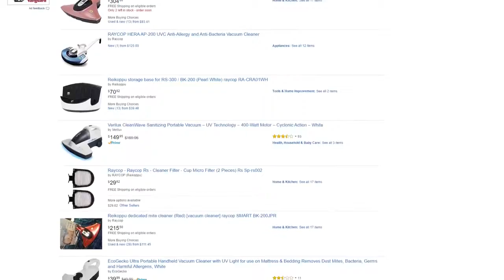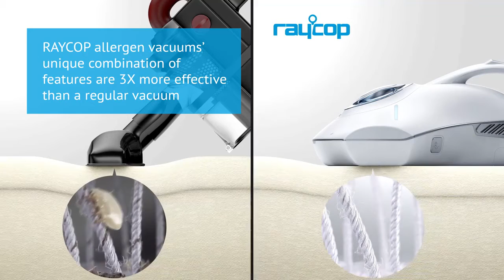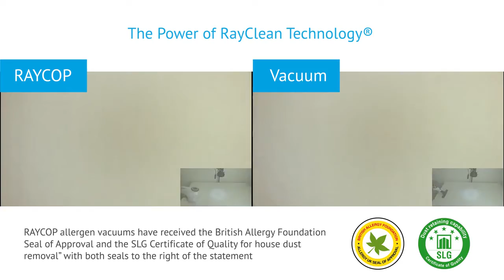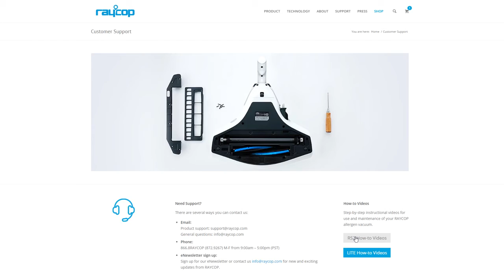Cara Cepat Membasmi Tungau!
Jangan biarkan tungau dan bakteri kecil lainnya bersarang terlalu lama di tempat tidur Anda! Tungau dan bakteri dapat mengganggu Anda saat tidur hingga menimbulkan berbagai penyakit serius lainnya. Raycop merupakan vakum cleaner dengan teknologi UVC anti alergi yang efektif membunuh 90% tungau dengan pemakaian selama 3 menit. Tahap pertama, Raycop menggunakan sinar UVC untuk mensterilkan permukaan kain tempat tidur Anda. Kemudian Raycop juga menggunakan getaran dan sistem sedot (vakum) untuk mengangkat bakteri ke dalam wadah Raycop, sementara filter Micro Allergy mampu mencegah sumber penyakit dikeluarkan kembali ke udara.